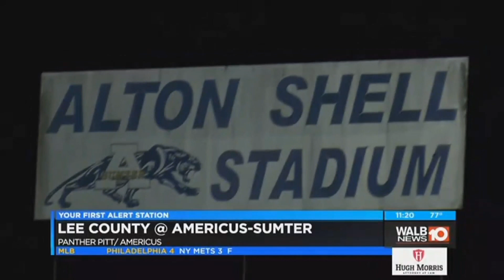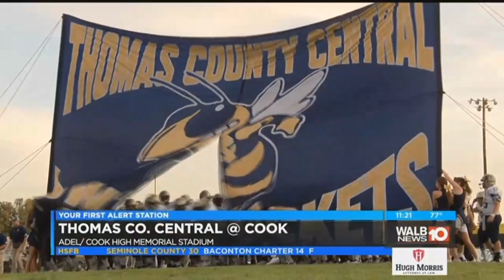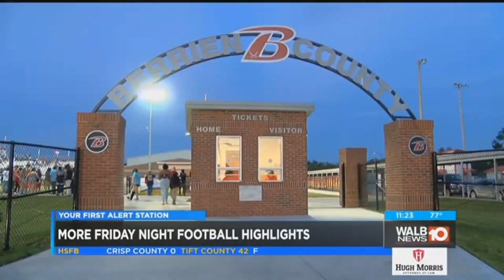WALB Locker Room Report Week 4 (9/7/18)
Week 4 of High School football is in the books.

Here are the highlights and scores from around South Georgia!